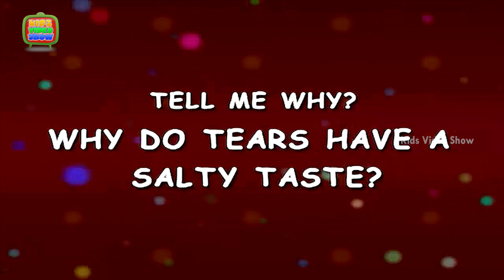Interesting Facts About Tears | Why Do Tears Have Salty Taste?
There are the some interesting facts about tears. It is a helpful video to know about science questions for kids. This educational video for kids tells us about Why Do Tears Have Salty Taste? In this kid’s learning video students asked Why Do Tears Have Salty Taste? Professor told that Salt can be found in every cell in our bodies. We sweat and this depletes the body of salt, which must then be replaced. Most crucially, salt helps keep the balance of our bodily fluids that carry nutrients and oxygen around our bodies. Fluid balance is measuring the amount of urine a patient passes in 24 hours and the amount of liquid the patient drinks. Ideally both figures should be about the same. This kid’s video teaches you in a fun way. Watch this cute 3D animation Kids HD video to know more about any important information.
Kids Video show is a one stop show of  educational videos for kids, nursery rhymes and kids general knowledge. Our ''Tell me Why'' is a series of kids educational videos in kids video show channel. The channel is free with multiple video listings.